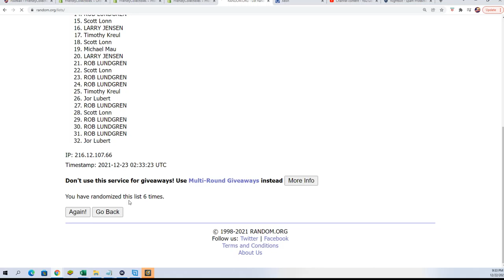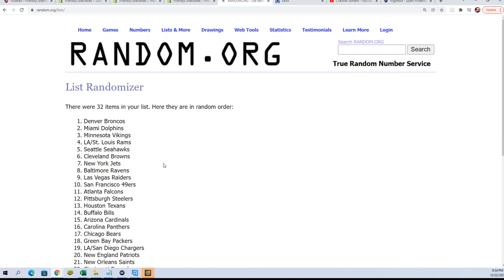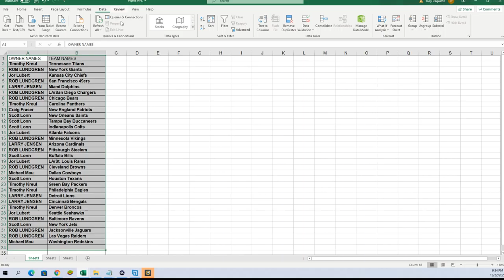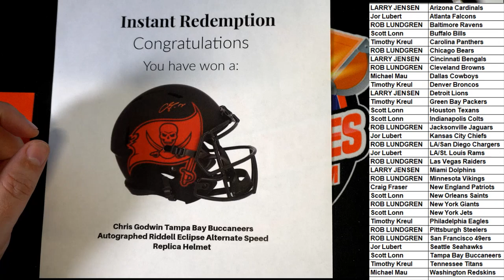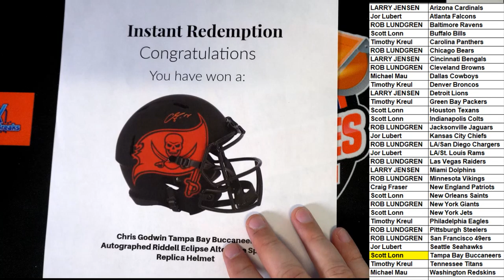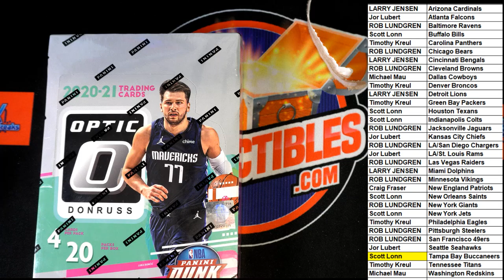2021 Booty Box Full Size FANATICS AUTHENTIC HELMET No Dud Zone ID 2021BBOXFSH180